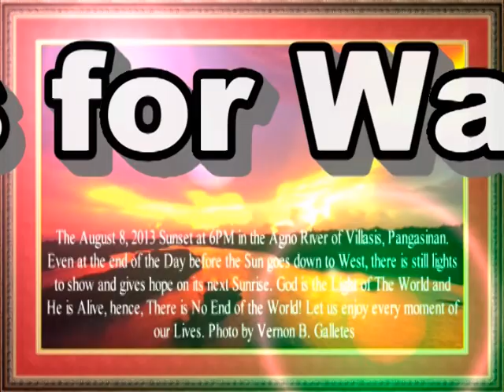SAM concerns on Tobacco Excise Tax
The Save Alcala Movement concerns on Tobacco Excise Tax projects? An exclusive video Observer interview with SAM Founder/Chairman Manuel C. Tolentino by Correspondent Allan R. Tigulo during the general assembly of the movement at the same time celebration of his birthday on August 9, 2013 in Alcala, Pangasinan. Whereas, he (Tolentino) never noticed any billboards of excise tax projects where it goes the funds? Please watch this SAM's concerns.